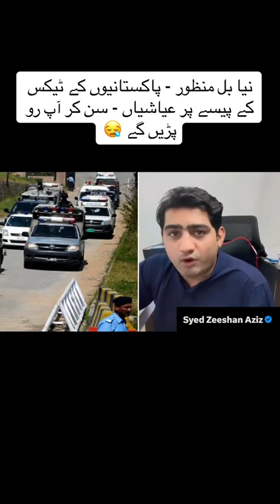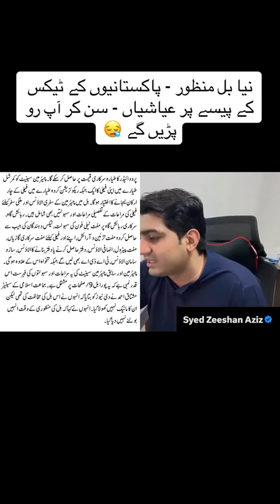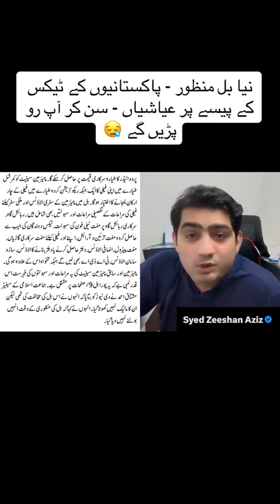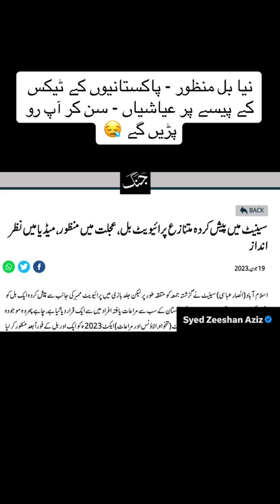نیا بل منظور - پاکستانیوں کے ٹیکسکے پیسے پر عیاشیاں سن کرآپ روپڑیںگے breakingnews#sanitizer#d30_yt